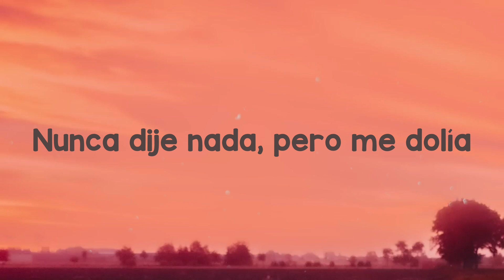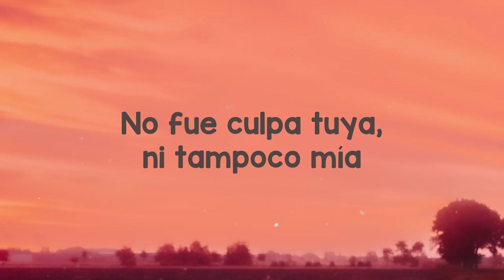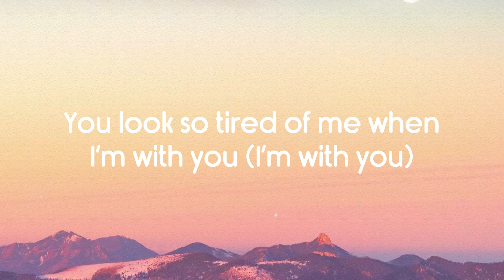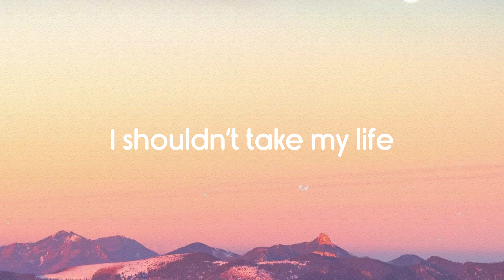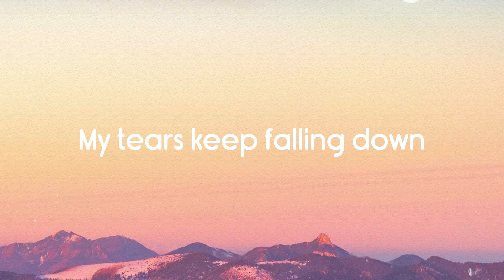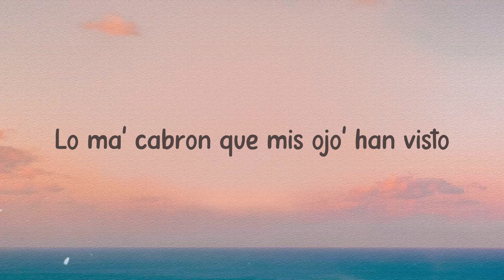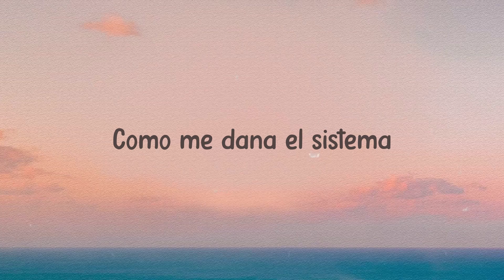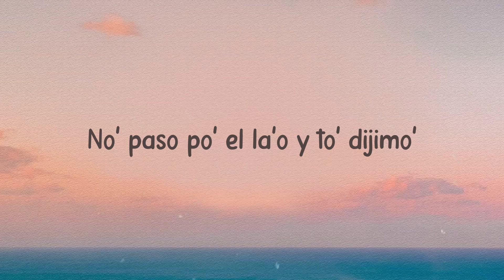Monotonía - Shakira, Ozuna (Lyrics Video) ⚡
Ya ya
  No me repitas otra vez
  Que esa ya la vi
  Ya la vi
  Que yo te quiero
  Ozuna, ah
  Shaki, je